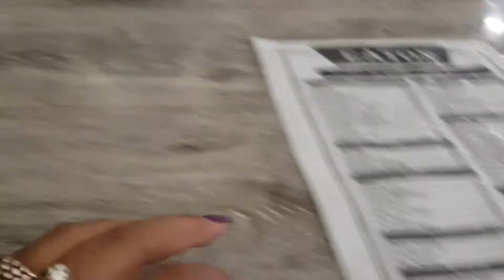Baloch Ice Cream Special Faluda ❤ Saddar Karachi | Or Eaton Ke Chicken Roll | Falooda Vlog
Baloch Ice Cream Faluda ❤ Saddar Karachi | Or Eaton Ke Chicken Roll | Falooda Vlog ,